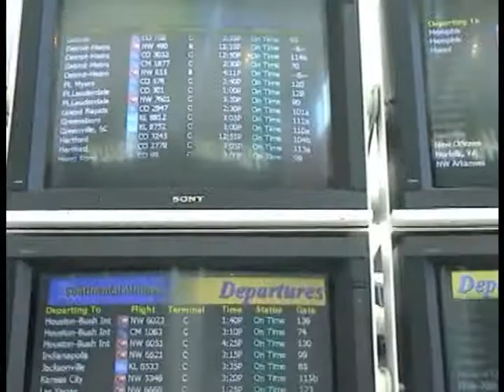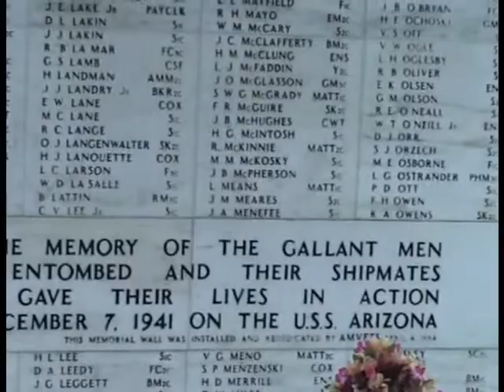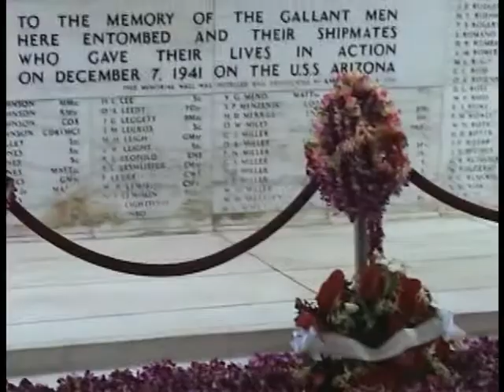HAWAII CRUISE 1